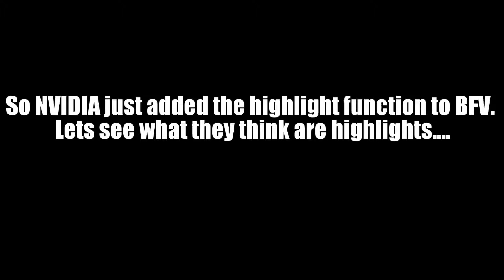BFV highlights acording to Nvidia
Levelcap and Xfactor now have easy mode for their uploads